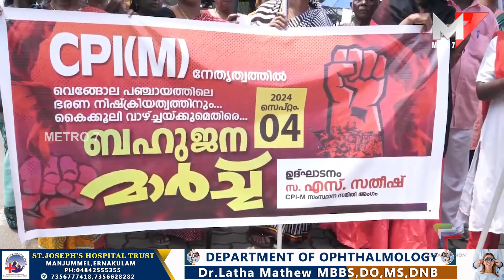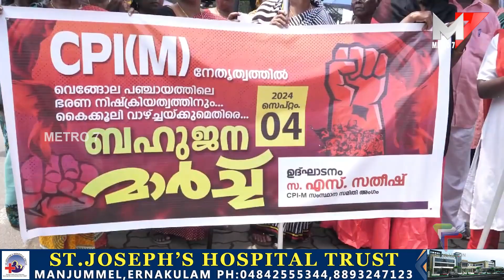CPIM ബഹുജന മാർച്ച്;Vengola Panchayath.